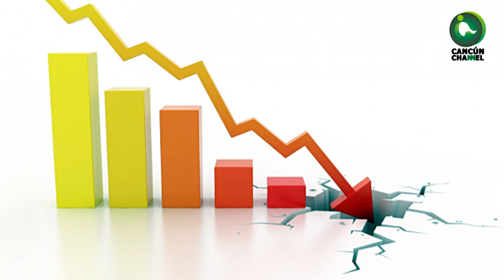VACUNARÁN A MENORES DE 15 A 17 AÑOS SIN COMORBILIDADES